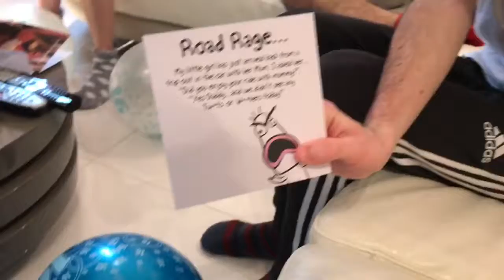GO KARTING FOR MY BROTHERS 16TH !!!!!!!